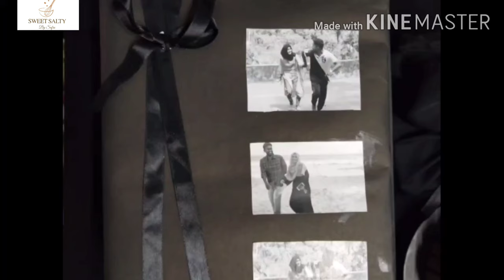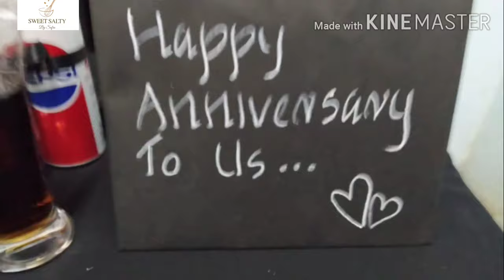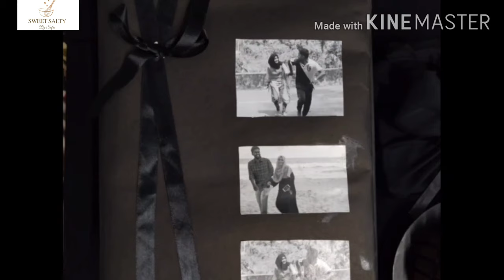wedding anniversery table set 🤩